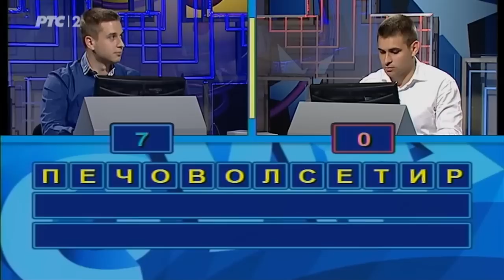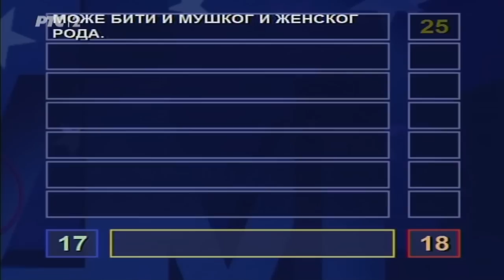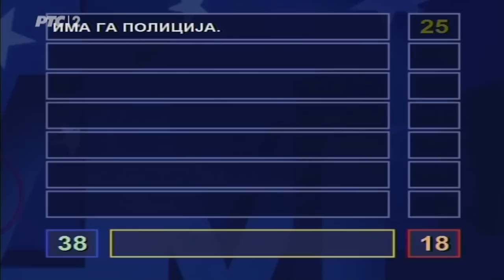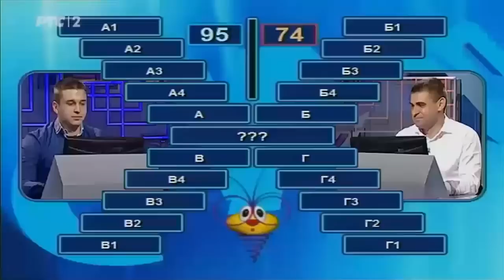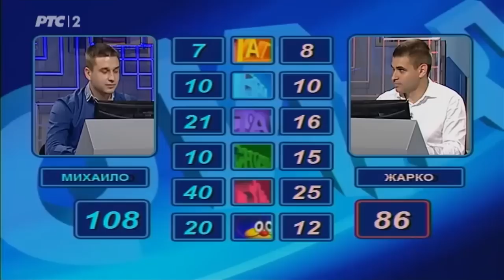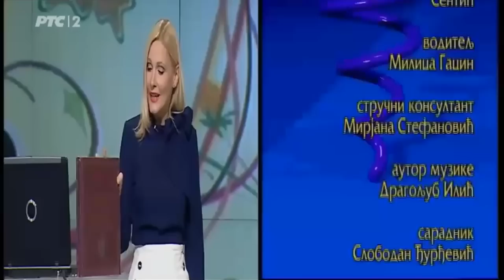Slagalica 06. 08. 2017.